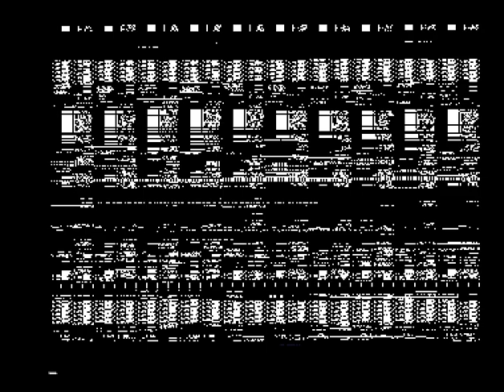Multi Function Demo by The Supply Team (1989) - Amiga Demo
Explore the versatile and creative world of the Amiga demo scene with the "Multi Function Demo" by The Supply Team, released in 1989. This demo is a showcase of technical skill and artistic flair, featuring a variety of effects and functionalities that highlight the innovative spirit of the time. With its dynamic visuals and engaging soundtrack, "Multi Function Demo" stands as a testament to The Supply Team's ability to push the boundaries of what the Amiga could achieve.

Key Information:

Group: The Supply Team
Year: 1989
Category: Demo

Whether you're a demo scene enthusiast or just discovering the magic of the Amiga, "Multi Function Demo" by The Supply Team offers a fascinating glimpse into the creativity and technical expertise that defined the late '80s.

Experience the multifaceted brilliance of the Amiga era with this iconic demo by The Supply Team!

Discover the versatility and creativity of the Amiga with "Multi Function Demo"! 🎮